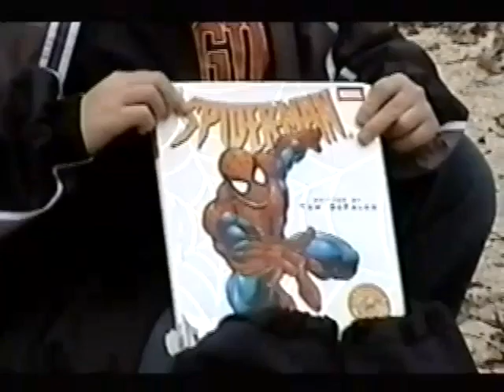Ultimate Backpack Bike Trail Adventure!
Join us on an exhilarating journey as we embark on The Great Backpack Bike Trail Adventure! In this family-friendly vlog, we explore breathtaking landscapes, share unforgettable moments, and dive into the essence of adventure. With our trusty camcorder in hand, we capture the magic of the trail, creating lasting memories that remind us of the joy of travel and the spirit of exploration. This episode is not just about biking; it's a celebration of life, where we discuss the inspiration behind our adventures and the art of storytelling, influenced by great creators like Stan Lee. From comic book narratives to the stories found in our backpacks, every moment is an opportunity to connect with the world around us. Whether you're a fellow adventurer, a passionate creator, or just someone who loves a good story, this video is filled with insights and fun that will inspire you to embark on your own journeys. So grab your backpack and let's hit the trail together! Your next great adventure awaits!